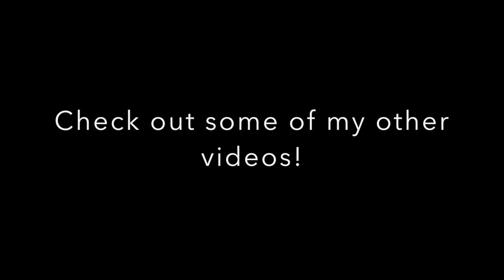"Edelweiss" from "The Sound of Music" | Cover by Julia Arredondo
I'm sorry I forgot to make this video public on Friday when I normally upload! Here's another cover from "The Sound of Music." Recently, I've really been loving recording songs such as this so expect a couple more very similar in the next couple weeks. However, I'm actually working on a few country songs as well so keep an eye out for those later this month! Hope you all enjoy and thank you for your continued support!

Make sure to watch in HD and with headphones!

I honestly cannot for the life of me remember which karaoke track I used for this cover. I went through so many and I forgot to write down which one I used! I'll keep digging and hopefully figure it out soon.

CREDITS:

- Audio produced and edited by Julia Arredondo
- Video filmed and produced by Julia Arredondo
- Filmed in Boone, North Carolina